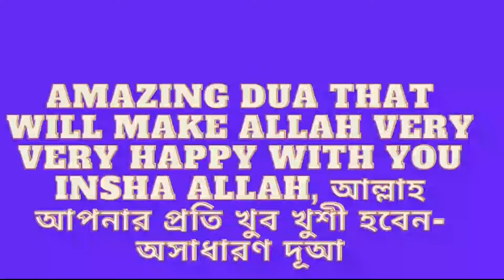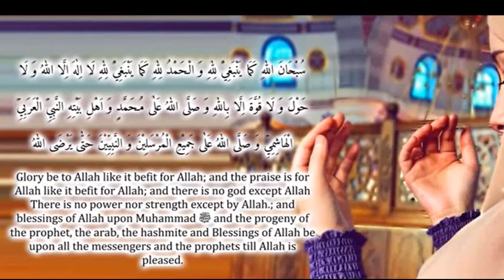Amazing Dua That Will Make Allah Very Very Happy With You Insha Allah